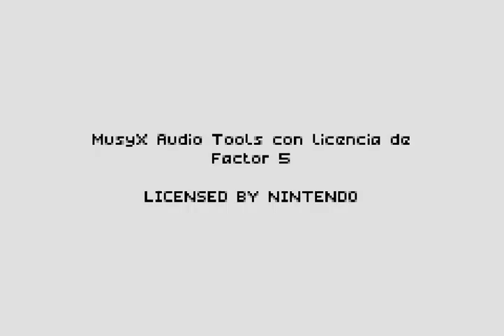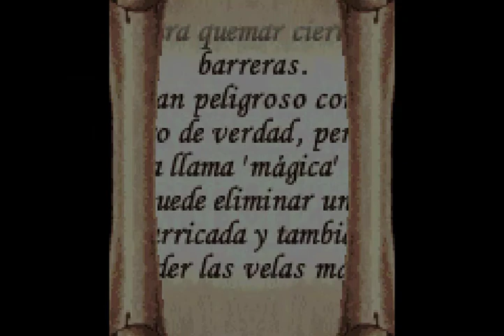Harry Potter y la cámara secreta (Game Boy Advance)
Harry Potter y la cámara secreta (título original en inglés: Harry Potter and the Chamber of Secrets) es un videojuego de acción-aventura de 2002 distribuido por Electronic Arts y producido por EA junto a Eurocom para las videoconsolas PlayStation 2, PC, Xbox, GameCube y Game Boy Advance. Fue desarrollado de forma simultánea por Amaze Entertainment para los sistemas Windows, Mac y Game Boy Color.